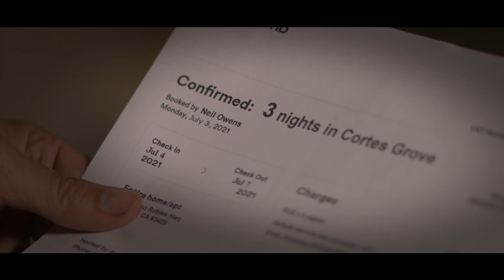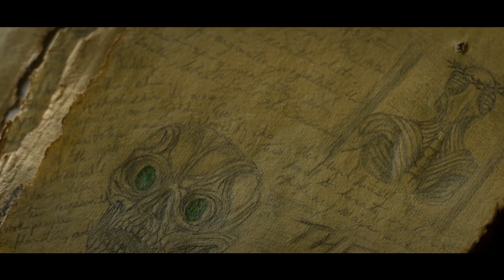This Land - Official Trailer (2023) Natalie Whittle, Adam Burch, John J Pistone